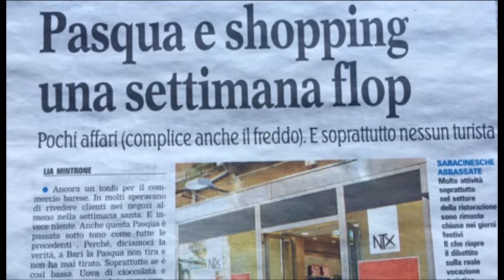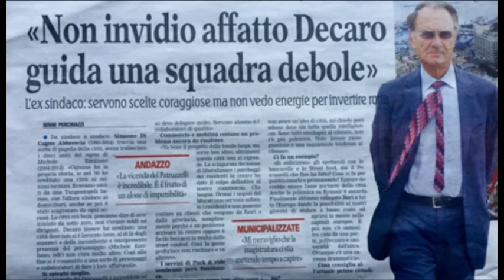bari, città del commercio ?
Interviste di Miki de Ruvo a Elio Cosma,Franco Gentile, Pasquale de Napoli, Marcello Pisciotta...in studio Benny Campobasso. Shooting & Editing Michele Falcone
Dillo a De...Ruvo su Antenna Sud